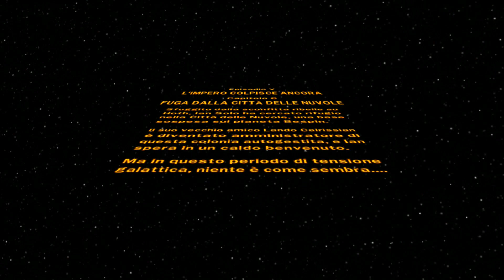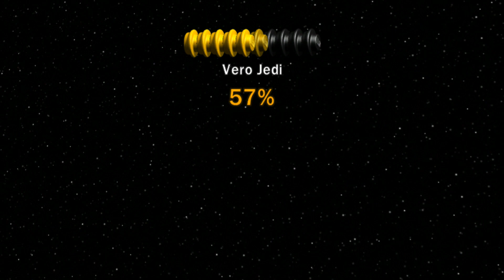LEGO Star Wars: La saga completa - EP.30 Fuga dalla Città delle Nuvole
LEGO Star Wars: La saga completa (ITA) (PS3)